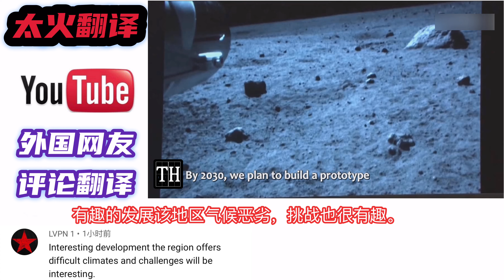外国网友评论中国将在月球南极建造研究站：这才是真正的现代中国